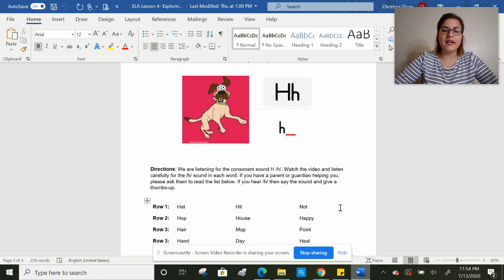Listening for H- Lesson 4